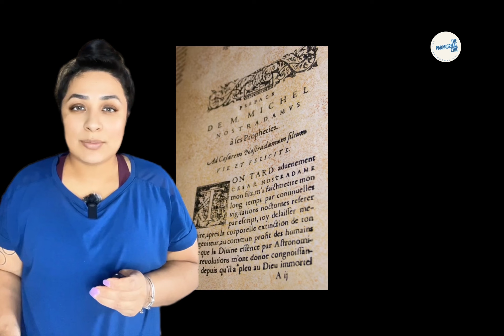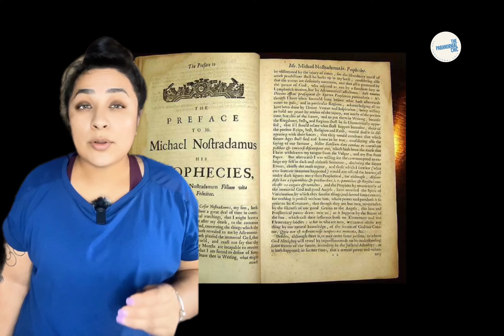Nostradamus Prediction￼s for 2023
Are Nostradamus predictions for 2023 accurate? Some of them have yet to be seen…. but it is fair to say we seem to be witnessing one of those predictions unfolding with the war in Ukraine